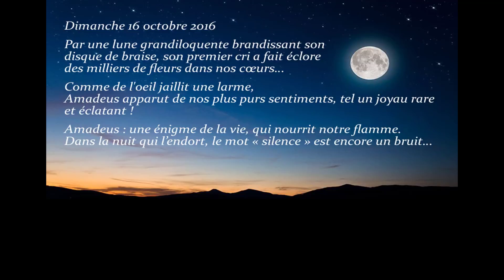NAISSANCE "NASCIMENTO" DE AMADEUS - PHOTOS ET MUSIQUE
Bonjour à tous ! Sophie et Renato ont la joie de vous annoncer la naissance de leur bébé prénommé Amadeus. Pour le découvrir en musique et en images, cliquez sur ce lien.

Bom dia à todos, Sophie e Renato tem o grande prazer de anuciar o nascimento do filho Amadeus. Para visualizar este evento com musica e fotos, clique sobre este link.